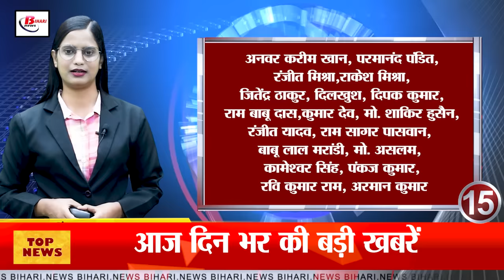Today Bihar Evening news of 08th Nov job fair bihar, teacher transfer, Bihar farmer, asia hockey.